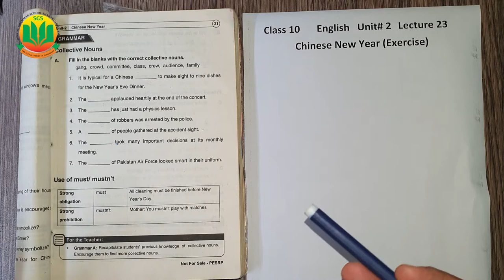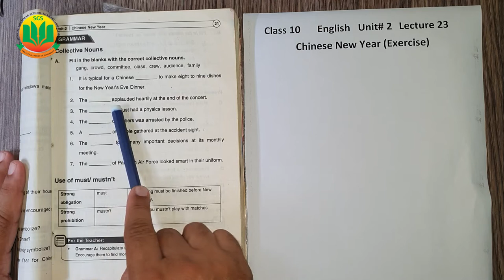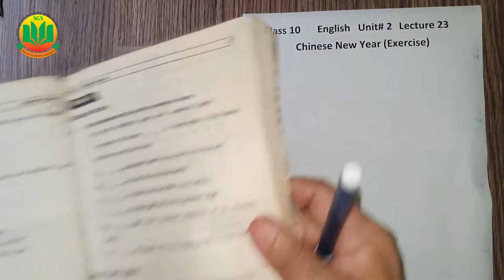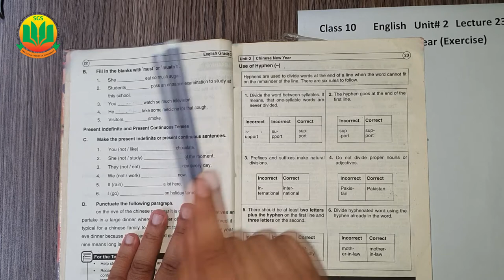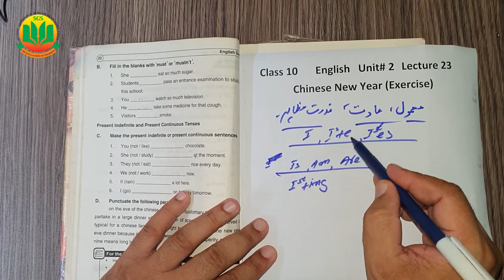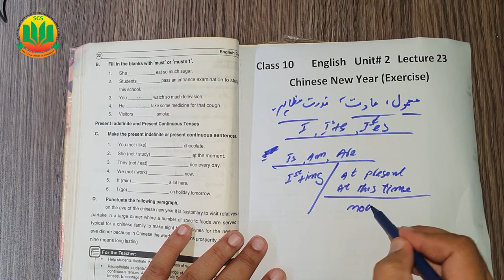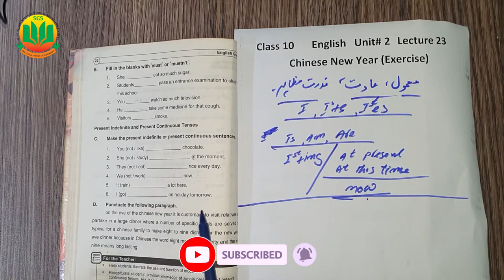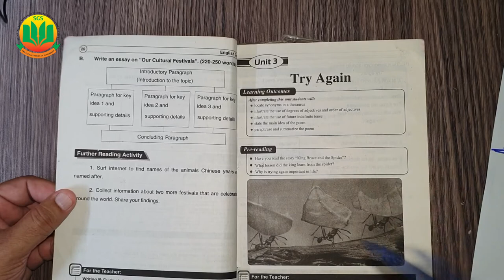Class 10 English, Lecture 23, Unit 2, Chinese New Year Exercise